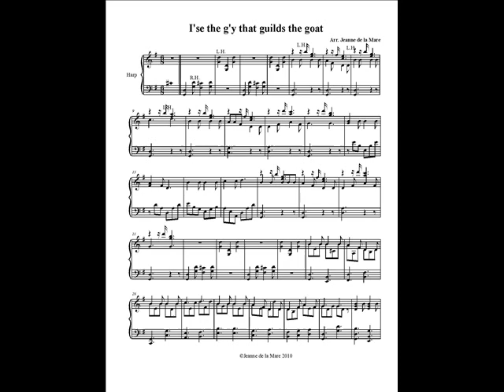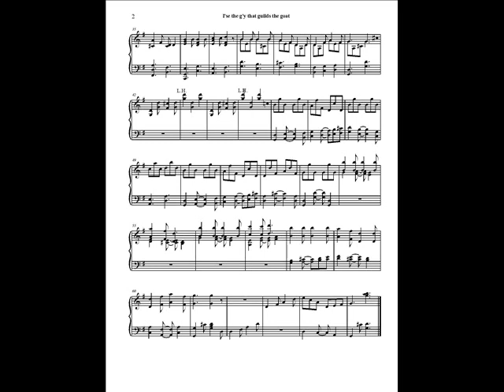I'se the g'y that guilds the goat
This famous Newfoundland folk song is set for Celtic harp by Canadian composer Jeanne de la Mare, and captures the jaunty nature of the music.